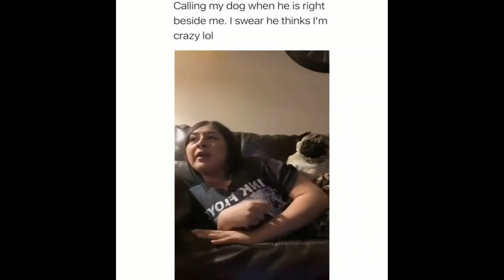AWW SOO Cute and Funny Pug Puppies - Funniest Pug Ever #8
▶Note: All of these videos are used with permission from the original video owner or provided by our licensing partners.